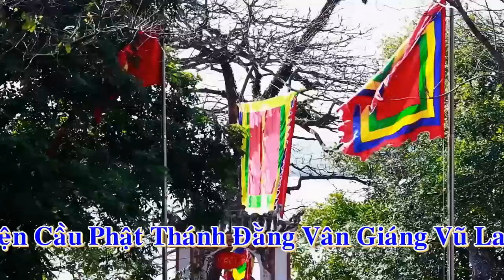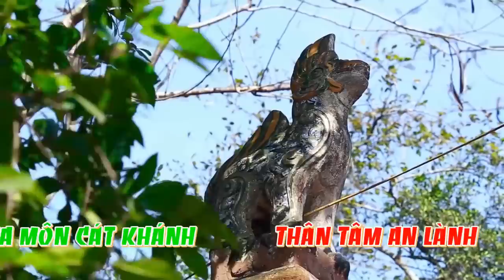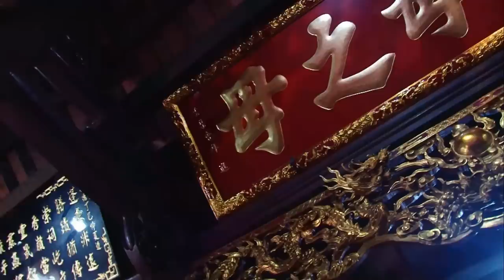Lễ Mở Phủ 👉 Tân Đồng Phạm Khắc Tuấn | Hầu Đồng Giá Quan Hoàng Mười |Hát Văn Hầu Đồng Hay Nhất